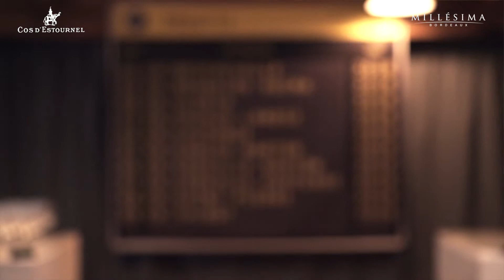MBA 2019 Winner Interview - Fintan Kerr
Réalisation : Jean-Baptiste Duville